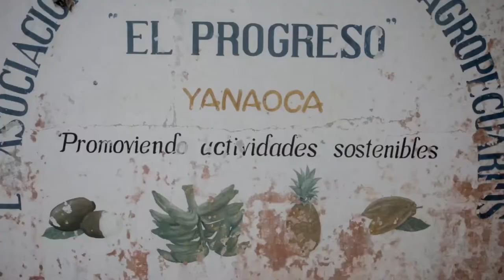Fortalecerán comercialización de pulpa y manteca de copoazú de Madre de Dios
Con la finalidad de promover el sector productivo en Madre de Dios, Sierra y Selva Exportadora, adscrita al Ministerio de Agricultura y Riego (Minagri), fortalecerá la comercialización de copoazú de la Cooperativa de Servicios Múltiples Sur Oriente (Coopssur), que reúne a 55 socios de asociaciones ubicadas en las localidades de Mavíla, Santa Rosa, Alegría, Lucerna y El Progreso.